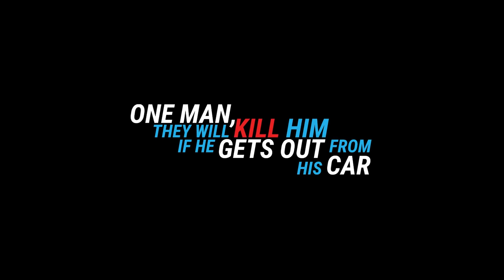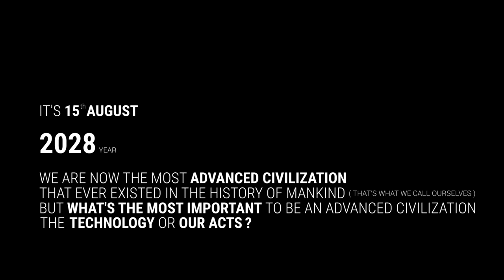VIK. Official Trailer | International Awards Winner | Vignesh Nagabushanam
World's first ever One-Character Mini-Series starring Creator himself, Apart from Creative Commons Music, This Mini-Series is entirely crafted by One Person from Scratch to Finish, 1ndependently. First of it's kind in the History of Entertainment Industry.
[Please Correct me if I am Wrong]

Starring - Production - Cinematography - Edit -
Written and Directed by Vignesh Nagabushanam

International Awards (FilmFreeway) Won:
1. Tripvill International Film Festival - Best Mini-Series Award Winner 2021
2. Virgin Spring Cinefest - Best Mini-Series Award Winner 2021
3. Calcutta International Cult Film Festival - Best Mini-Series Award Winner 2021
4. Vesuvius International Film Fest - Best Mini-Series Award Winner 2021
5. INDO FRENCH INTERNATIONAL FILM FESTIVAL - Best Mini-Series Award Winner 2021
6. ISTANBUL FILM AWARDS - Best Mini-Series Award Winner 2021
7. Port Blair International Film Festival - Best Mini-Series Award Winner 2021
8. Indo Singapore International Film Festival - Best Mini-Series Award Winner 2021
9. Madras Independent Film Festival - Nominee
10. World Film Carnival - Singapore  - Best Mini-Series Award Winner 2021
11. Hollywood International Golden Age Festival - Semi-Finalist
12. GLIFF - Golden Lemur - Honorable Mention
13. Tagore International Film Festival  - Best Mini-Series Award Winner 2021
14. Royal Society of Television & Motion Picture Awards  - Best Mini-Series Award Winner 2021
15. Luis Bunuel Memorial Awards  - Best Mini-Series Award Winner 2021
16. New York Neorealism Film Awards  - Best Mini-Series Award Winner 2021
17. Cult Critic Movie Awards  - Best Mini-Series Award Winner 2021
18. Fox International Film Festival - Selected
19. San Francisco Arthouse Short Festival - Semi-Finalist
20. Do It Zero - A Zero Budget Production Film Festival - Nominee

The Story is set in future year 2028, VIK the titular character is a Private Detective, And he is involved in a messed up High Profile case, VIK was supposed to Solve everything, But Something went wrong and VIK was Backfired! And Now, They are behind him !
Who is VIK !
Find Out Everything !

Complete Mini-Series was Released on -
VOL I - 10th September 2021
VOL II - 17th September 2021
VOL III - 24th September 2021
VOL IV - 1st October 2021
VOL V - 8th October 2021
On Fridays 5 PM - IST

Arun on Parai Beats
Mix Mastering by Alan Mathew

Please do Share & Support if you Like it, and that's a HUGE favor for Me, from You ❤

I have invested couple of years for Creating this Epic Craft. And I am really proud of it. But since, I was the one & only person to handle everything in the making of VIK, I had to meet a lot of important people, while this Phase of my Life, and they are:
Mr. Stress
Mr. Depression
Mr. Self Esteem
Mr. OCD [Been with me for a Long Time]
and finally Mr. Failure, who actually once came in my Dream, and said "Mr. Success is never going to Come to You"
Well, you know what I Said, "Since you, Mr. Failure have come to me Today, I believe Mr. Success One day will too, and I'll wait for Him"

So, let's just keep doing what we are Good at, and what we Love.
|| PEACE ||